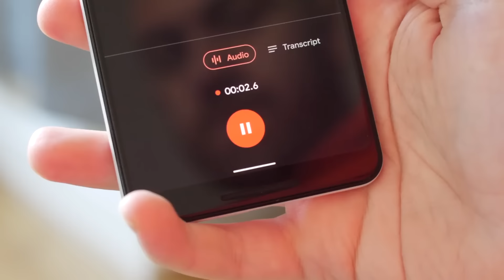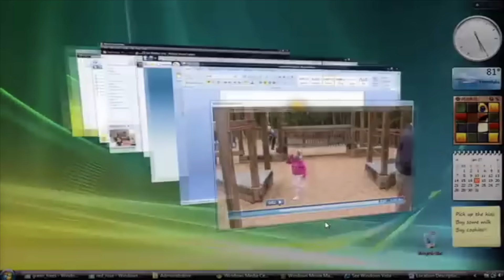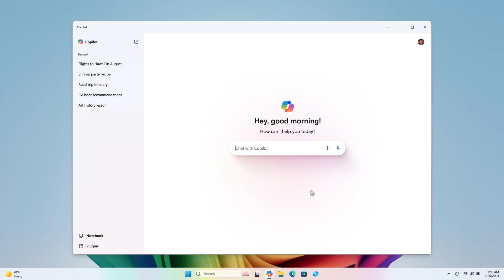Microsoft Reacts to iOS 18 Rumours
Microsoft Reacts to the latest iOS 18 rumours and is getting a whiff of Vista from it.

SAMTIME is a parody channel and does not represent the tech company featured.